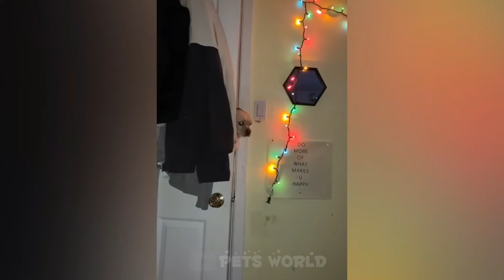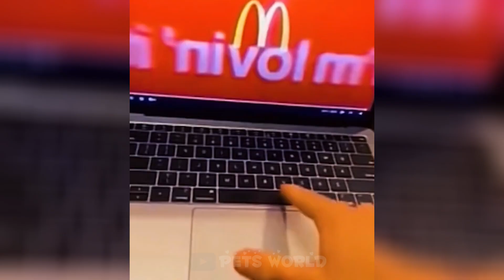Funniest Animals 2023 😂 Funniest Cats and Dogs Videos 😺🐶 Part 306 | Pets World